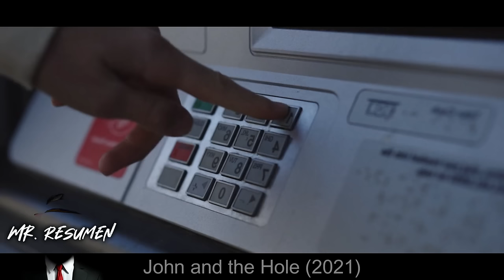Gamer Tira a Sus Padres Y Hermana A 1 Agujero Profundo Para Jugar VideoJuegos Cómodamente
🍿John es un niño de 13 años que no sonríe, juega videojuegos, practica tenis y siempre hace preguntas extrañas. Un día, John decide drogar a su familia para mantenerla presa en un hoyo en la Tierra.